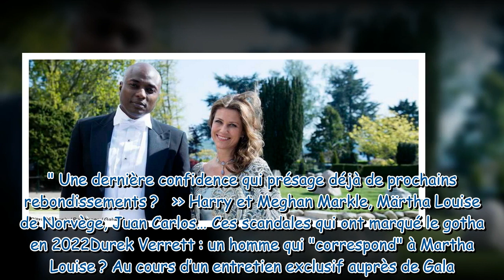“Personne ne peut nous arrêter” : L’intrigant fiancé de Martha Louise de Norvège prend la parole